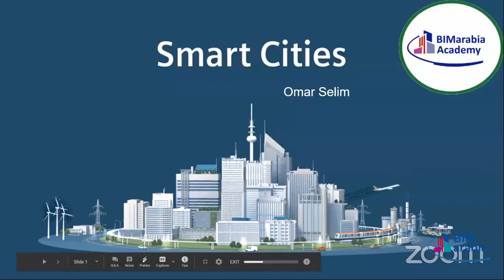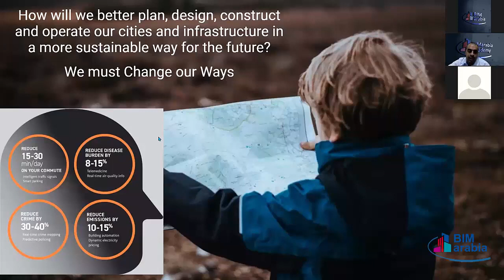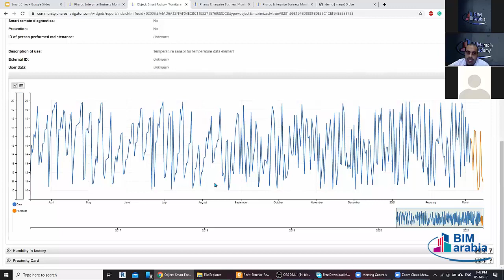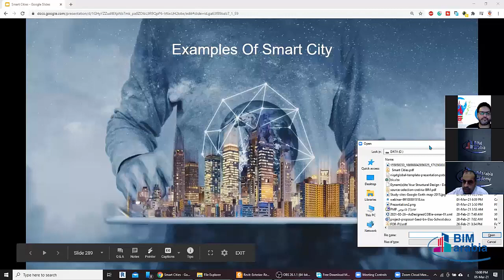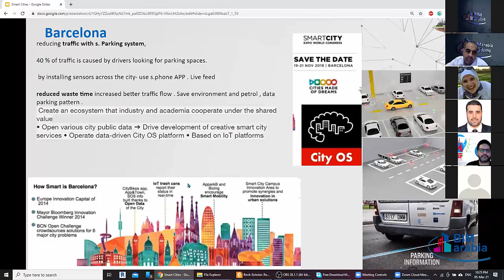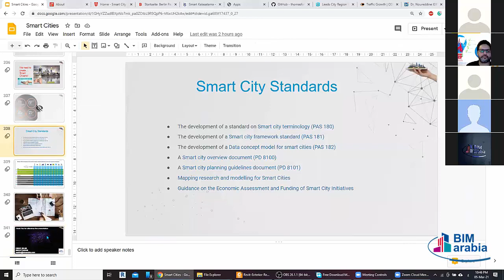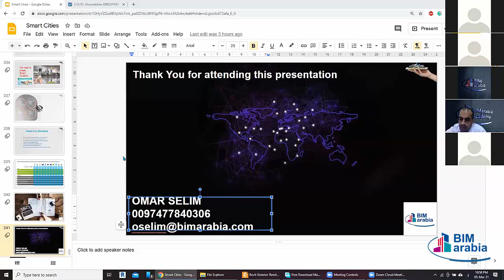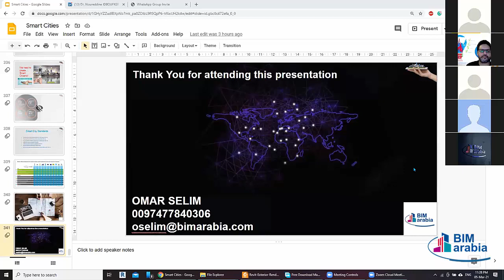00 SMART CITY المدينة الذكية